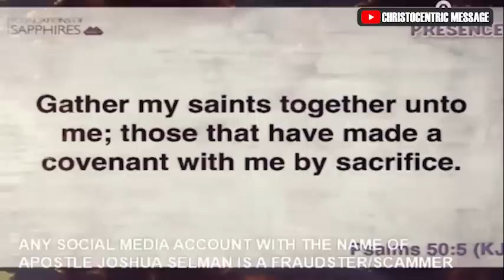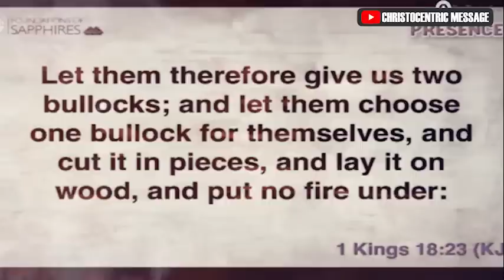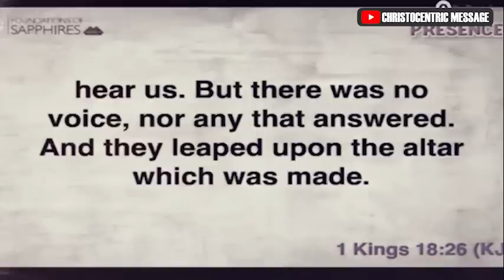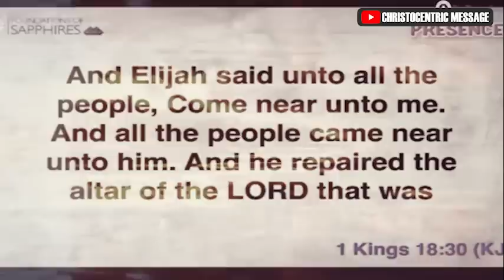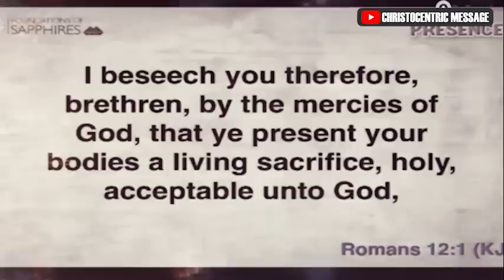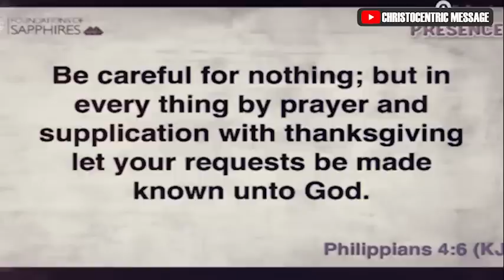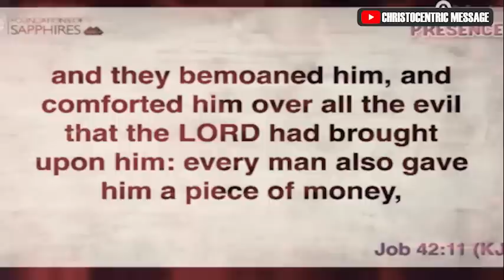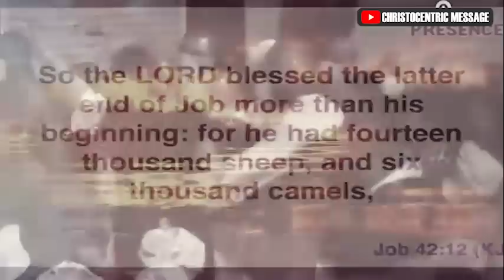WARFARE PRAYERS TO BREAK PREMATURE DEATH IN YOUR FAMILY - APOSTLE JOSHUA SELMAN